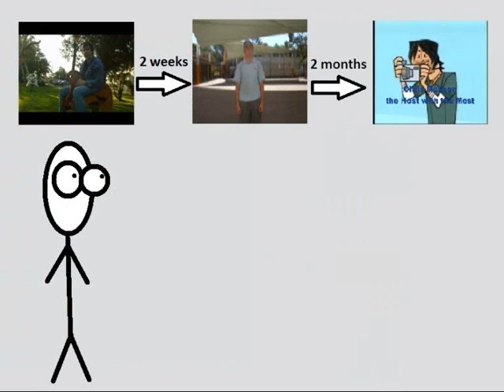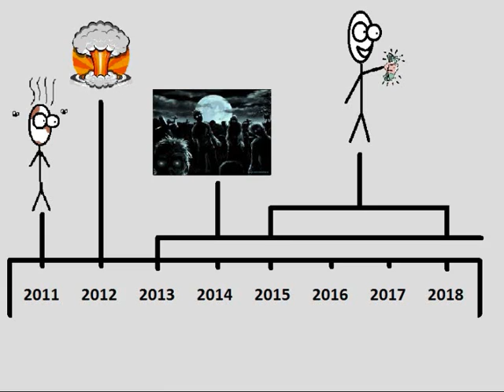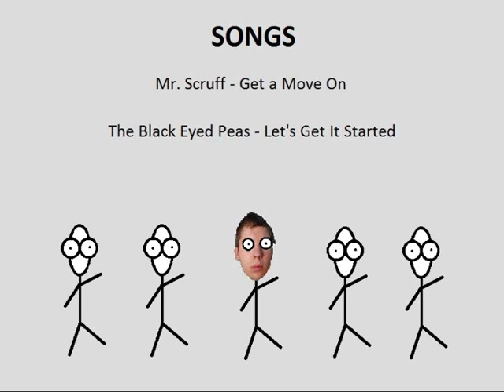Create-A-Space: Testing Testing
A pre-run of my idea for a new video series . . . it was clearly needed.